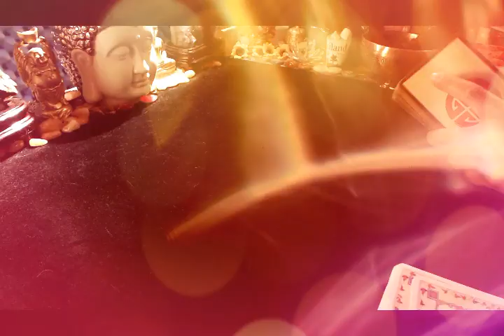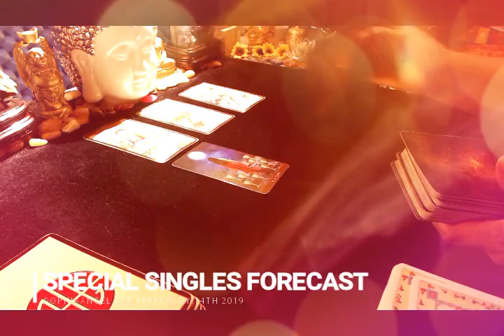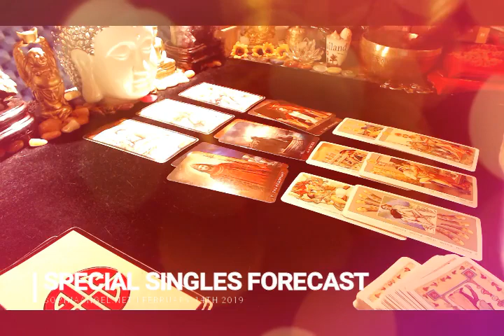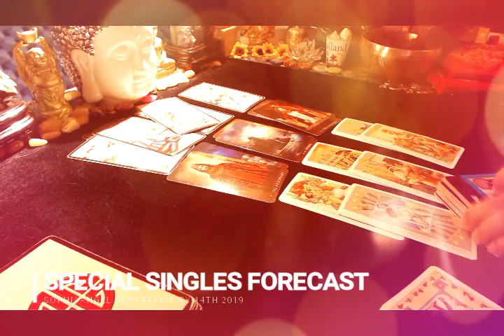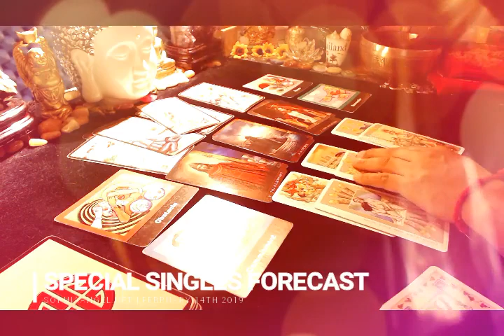TAURUS SINGLES VALENTINES SPECIAL UNFINISHED BUSINESS